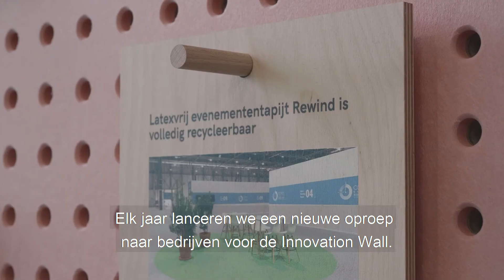Innovation Wall 2020 - Circular Materials Center